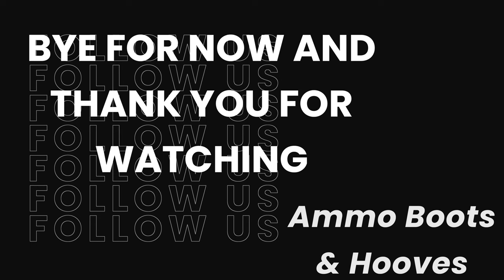Irish Guards in red tunics pass inspection during the Review by the Major General Chris Ghika CBE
Irish Guards in red tunics pass inspection during the Review by the Major General Chris Ghika CBE at Wellington Barracks; are ready for Summer ceremonial duty.

This free to view copyright protected channel exists to entertain and educate.
ALL AB&H videos are copyright to the makers and may not be used elsewhere without express written permission. These video clips have not been licensed for view on any other platform or broadcast service.  This channel has not been moniterized and should be free of advertising.